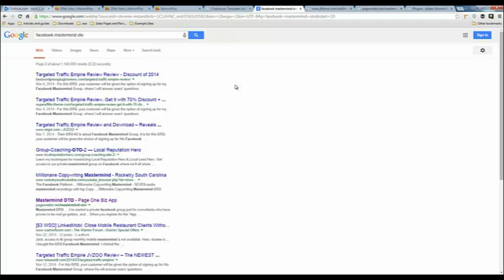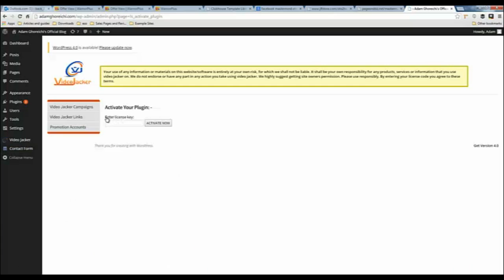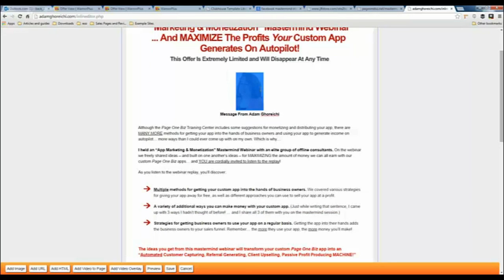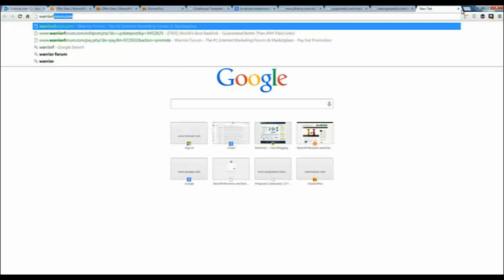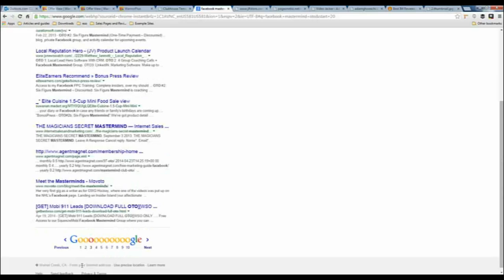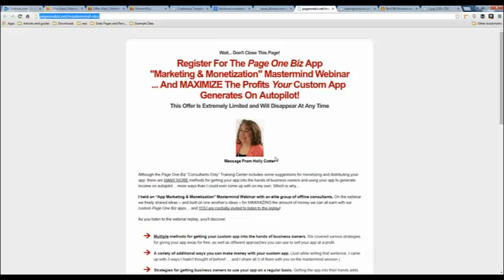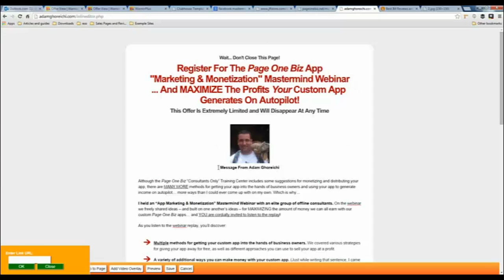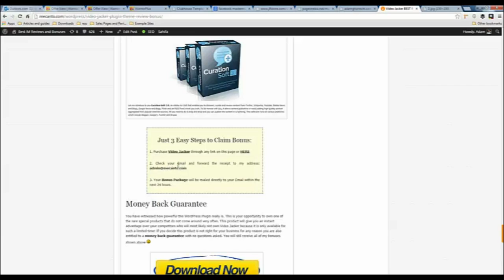Video Jacker Wordpress Plugin Demo - Video Jacker Saves Time!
One day after purchasing the Video Jacker Wordpress Plugin - which I think is the most awesome WP plugin I've ever bought - I was working on finalizing my new product which is a Mobile Marketing product being released as a Warrior Forum WSO.

I have already created the product itself, an 80 page Ebook with Mobile Templates and other bonuses and I spent DAYS drafting my sales page as well, but there was still more to be done before I could release my product to the public.

If I really want to make money from my new product, it's a good idea to include an OTO (one time offer) in the sales funnel and I had the idea to have a Mastermind Group on Facebook for the OTO, but I really didn't want to go through the extremely time consuming process of copywriting another sales web page which is what I would have to do to present my OTO.

Thankfully I remembered Video Jacker that I just purchased yesterday and it's quite possibly the most powerful app in my Internet Marketing toolbox. So how would I use Video Jacker to save tons of time in creating a highly effective OTO page? Like this:

First, I would use Google to find a similar OTO to the one I plan on offering which is a Facebook Mastermind group, so I looked up "Facebook Mastermind OTO" and the search results included exactly what I was looking for. Among the results, I found a completed Mastermind OTO sales page.

Instead of installing another Wordpress Theme and/or Plugin and drafting this Sales Page from scratch including ANOTHER sales letter, I found a completed OTO and used Video Jacker to CLONE that OTO as shown in my video above.

From there, it's cake. Once you've cloned the site - and this will work for ANY site - you can edit absolutely anything as easy as editing a Microsoft Word document, so that's exactly what I'm going to do and this allows me to create a sales page based on a template that has already proven successful for someone else.

Anyway just check out the vidoe itself and you will see what I mean. I'm really enamored with the Video Jacker Wordpress Plugin and the possibilities are endless. I genuinely believe that every single one of my Internet Marketing projects will be able to take advantage of Video Jacker's features at some point in each process.